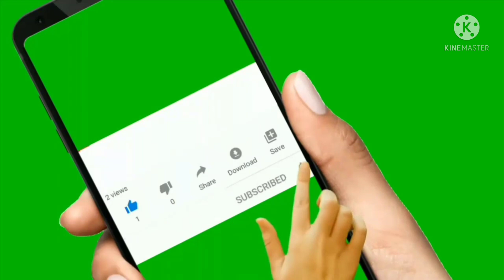Daily Vlog। আজকের Surprise টা দারুন....কি ছিল সেটা? Product unboxing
facebook page : Bong Food & Lifestyle Vlog

 Gadget used : Yi 4K Sports and Action Camera

Vivo Y93 1814 (Nebula Purple, 3GB RAM, 64GB Storage